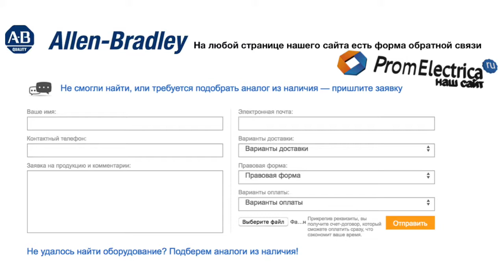100-C16T00 контактор 3 пол. 16А 240VAC (50Hz) Allen-Bradley, 100-C16T00M - уп. 20 шт.